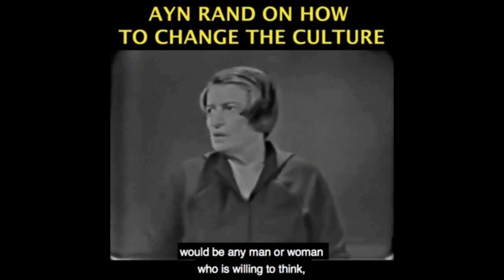Why Tribalist Hysteria Has Become Progressively Worse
This video was created by Christian Jackson.  Taken from Yaron Interviews: Kira Peikoff on Journalism, Objectivity, Covid & the State of Science Streamed live on August 14, 2020